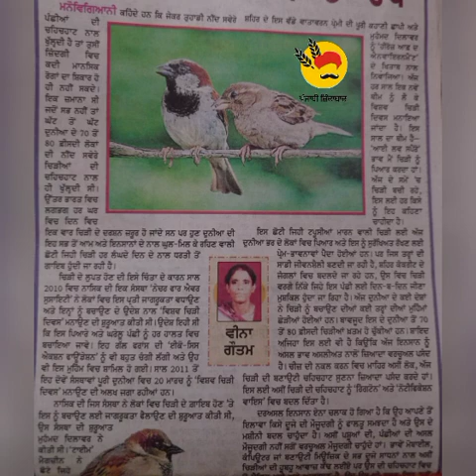steno 85 wpm ਚਿੜੀ 21-03-23